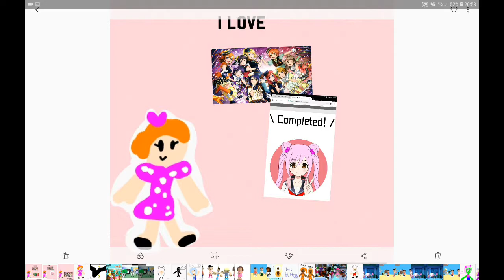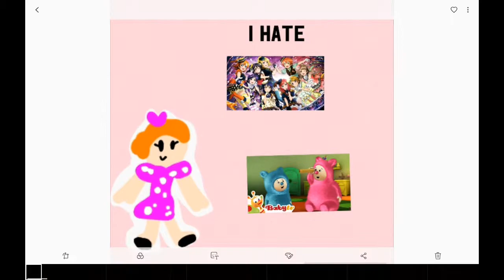Pretty Paula rants #1 love live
I do not hate it, my character does